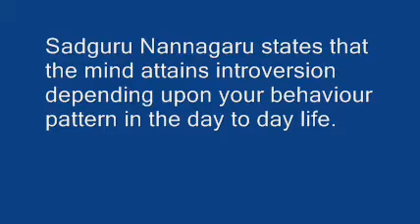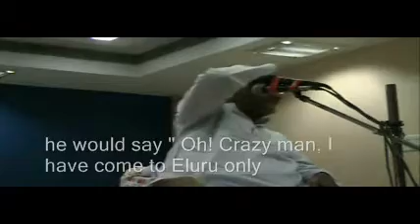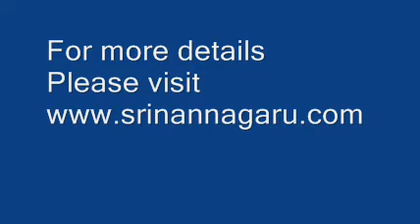Sadguru Nannagaru : Mind attains introversion based on your behaviour in daily life.wmv